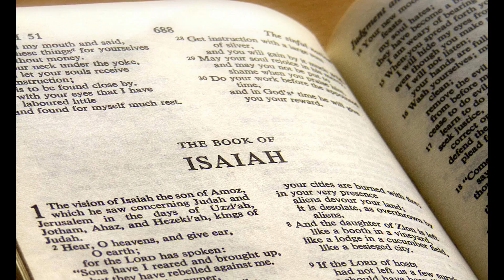Synaxarion Saturdays | Apostle Titus of the Seventy & Bishop of Crete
The Apostle Titus is commemorated on 25th August. Brighten your week with the lives of the Saints!

Follow St. Mary, Mays Hill on Instagram and Facebook for more, or visit our